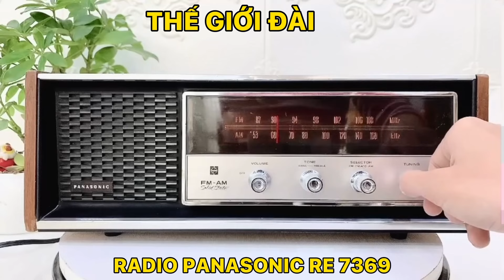Đài radio vỏ gỗ nghe hay bày đẹp sản phẩm rất đáng bày trong không gian phòng khách! "đài cassette"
Radio cổ điển Panasonic RE-7369
Sản xuất tại Nhật Bản những năm 1970, xuất bán thị trường Mỹ.
Model: RE - 7369 bắt đài AM/FM.
Kích thước: 37cm - 15.5cm - 14cm.
Sử dụng nguồn: 110 – 120V.
Vỏ gỗ nâu sang trọng.
Chất âm khỏe khoắn, bắt sóng mượt.
Tặng kèm bộ đổi nguồn khi mua radio.
Thích hợp nghe đài và sưu tầm trưng bày.
-Đài radio vỏ gỗ nghe hay bày đẹp sản phẩm rất đáng bày trong không gian phòng khách!